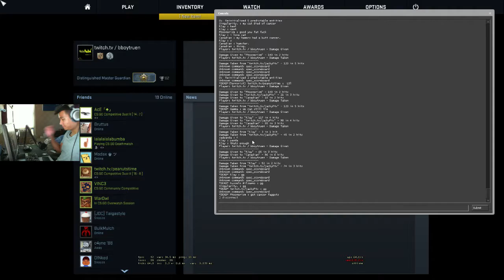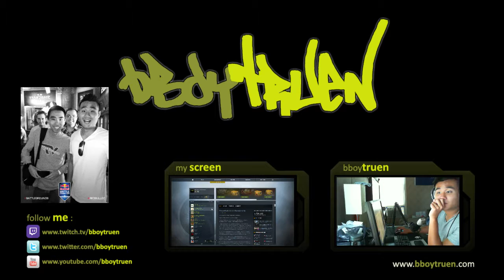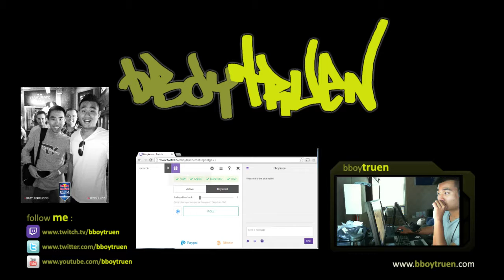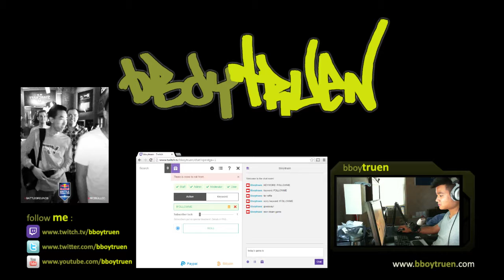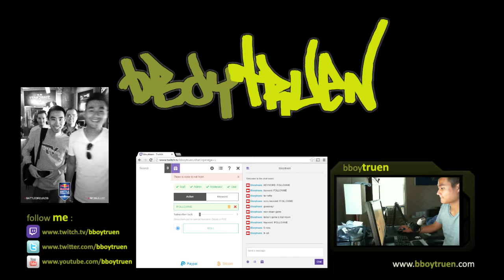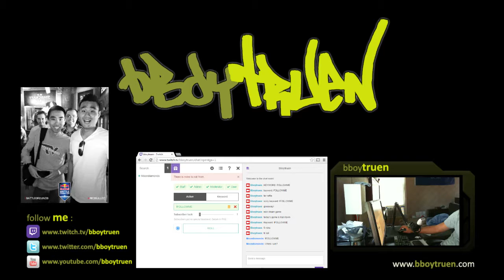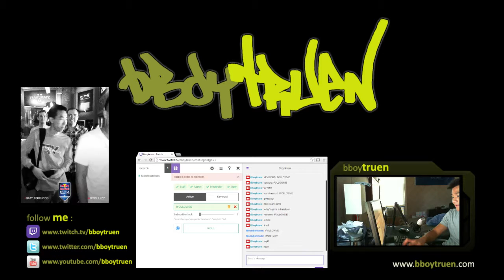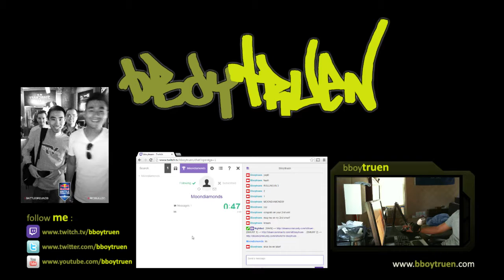[Day 17/300] SMFC - steam game giveaway [720p/60fps] - 2 / 2